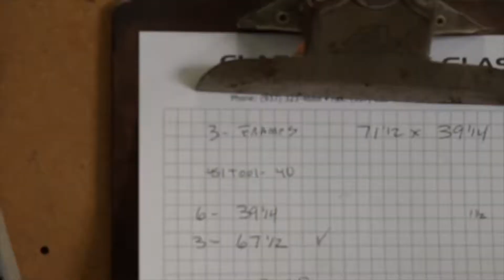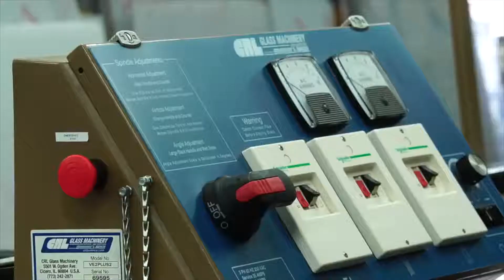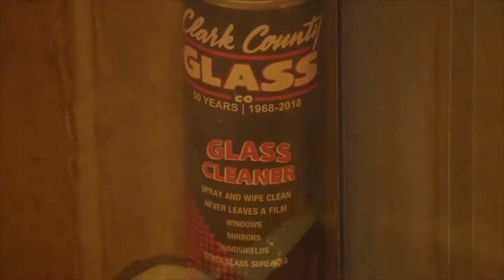2018 Recap Part 2